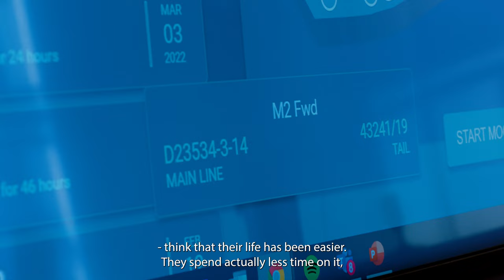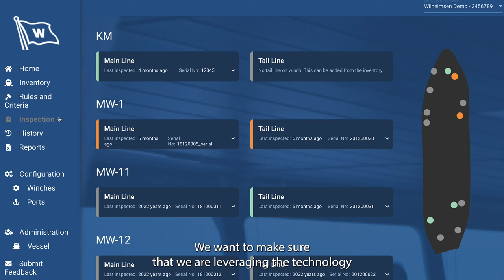The Line Management Plan by Wilhelmsen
Starting 1st of January 2024, all vessels must have a line management plan, following IMO SOLAS MSC.1/Circ. 1620. In addition, other regulations have adopted the MEG4 requirements, such as Intertanko, Rightship, SIRE 2.0and RISQ.

The LMP™ by Wilhelmsen is an online application to help you stay compliant with the regulations. The single system provides one place for certificates, manuals, reports, and retirement guidelines, making rope management less time-consuming.

By replacing traditional fragmented solutions with a single online system, you are reducing complexity, saving time and optimizing the complete lifecycle of ropes.